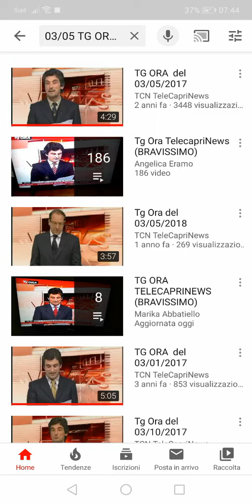Tg Ora Edizione del 11/01/2020